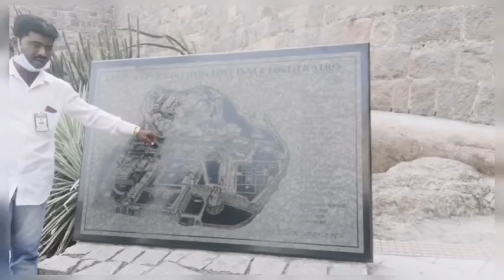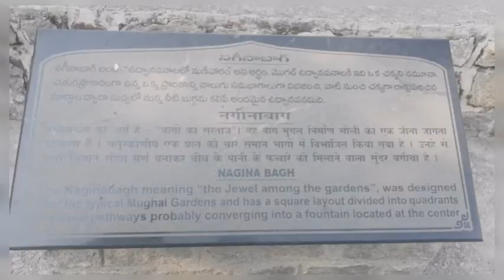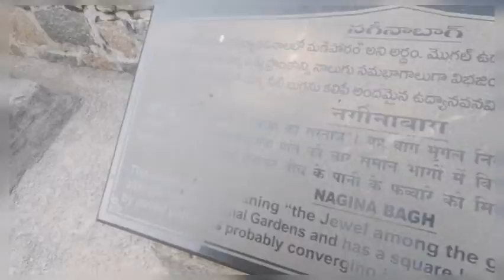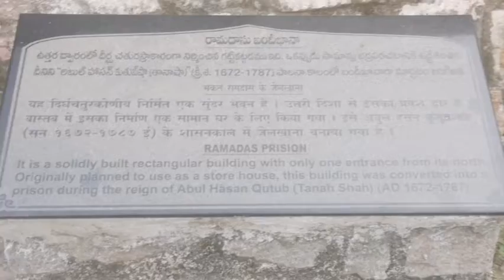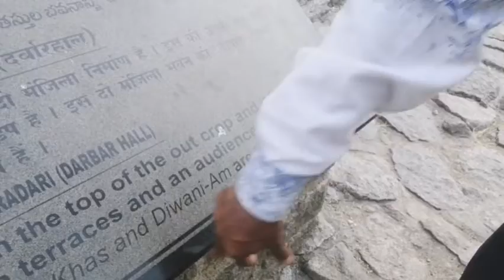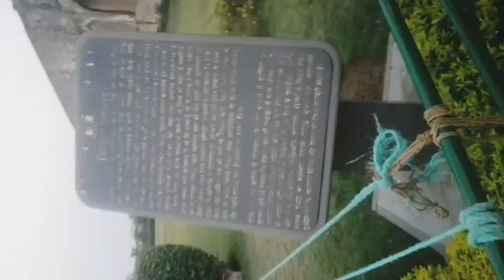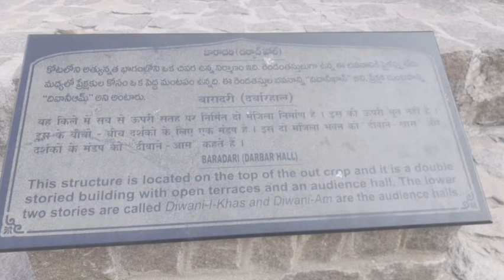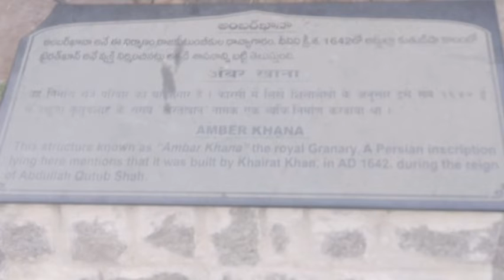Golconda fort of (hyderabad) visit and history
Assalam alaikum warahmatullahi wabarakatuhu

Thankyou.